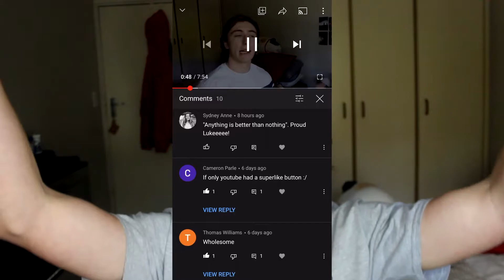i NeEd uR hElP (thank you)